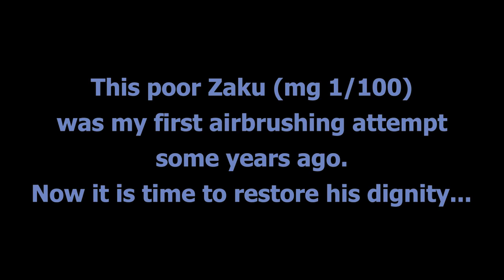Bandai MG Zaku II - Part 3/5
Hand painting!
Ok, this is not the usual metod i use to paint gunpla: usually I paint piece by piece, and assemble the whole mech only after the clear cote.
But, after years of abuse on this poor zaku, its frame was already painted, so all the under parts, and after the modification I did on its armor pieces, I had to glue a lot of them, so it was painted this way.